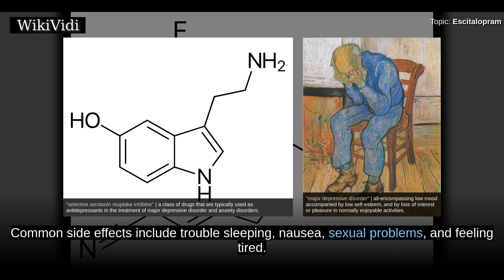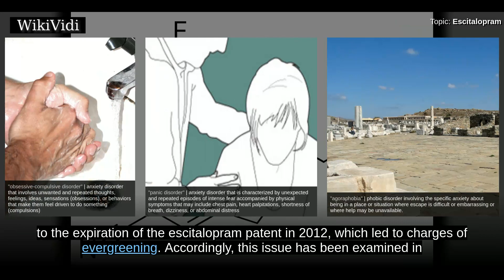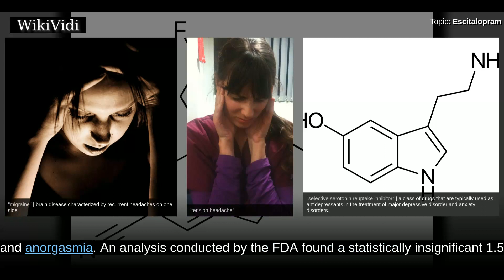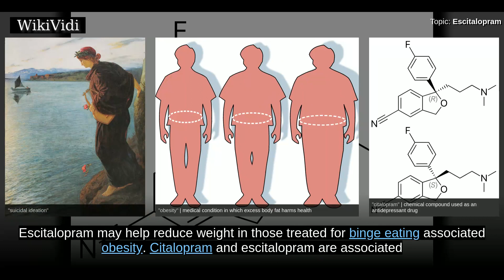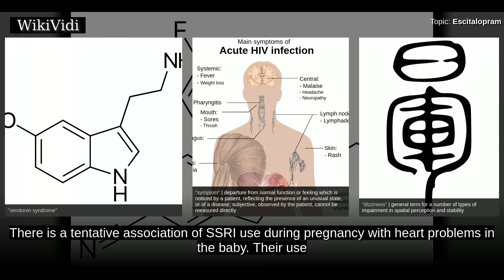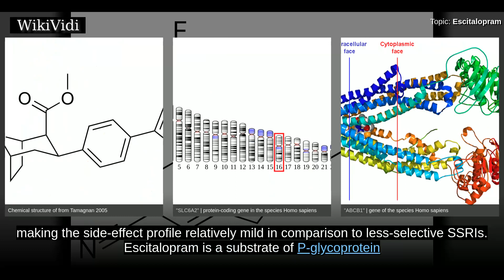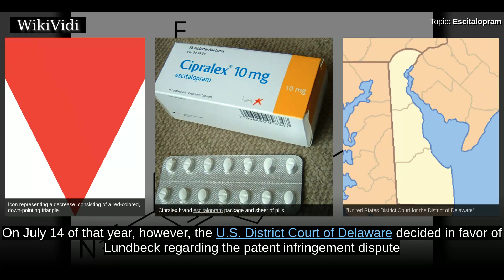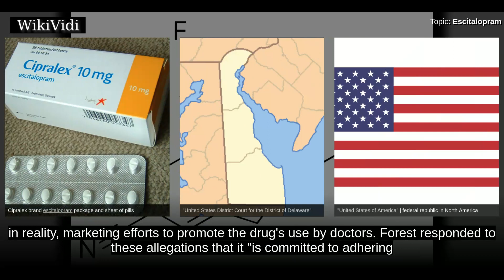ESCITALOPRAM - WikiVidi Documentary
Escitalopram, sold under the brand name Cipralex among others, is an antidepressant of the selective serotonin reuptake inhibitor  class. Escitalopram is mainly used to treat major depressive disorder or generalized anxiety disorder. It is taken by mouth.   Common side effects include trouble sleeping, nausea, sexual problems, and feeling tired. More serious side effects may include suicide in people under the age of 25. It is unclear if use during pregnancy or breastfeeding is safe. Escitalopram is the -stereoisomer of the earlier medication citalopram, hence the name escitalopram.   Escitalopram was approved for medical use in the United States in 2002. Whether escitalopram is more effective than citalopram or merely an effort to extend a patent over a product in which it was about to expire is controversial. In the United States the wholesale cost is about 2.04 USD per month as of 2017. In the United Kingdom in 2015, escitalopram was more than 20 times as expensive as citalopram. Es...

Shortcuts to chapters:
00:01:22: Medical uses
00:01:48: Depression
00:02:57: Other
00:03:21: Side effects
00:05:48: Discontinuation symptoms
00:06:06: Pregnancy
00:06:20: Overdose
00:07:12: Mechanism of action
00:08:00: Interactions
00:08:49: History

Copyright WikiVidi.